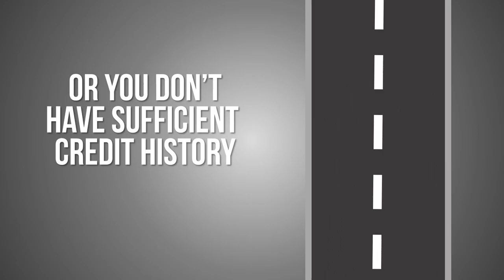Contoh Video Animasi mobil daihatsu, taruna, Fortuner, Ayla, Mobillio, Mobil Toyota Yaris, KIA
Contoh Video Animasi mobil daihatsu, taruna, Fortuner, Ayla, Mobillio, Mobil Toyota Yaris, KIA. Video berikut adalah video company profile perusahaan digital. Nama perusahaan di video ini hanyalah fiktif belaka. Hanya sebagai contoh saja.